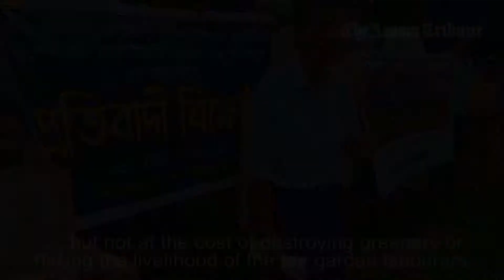Amid protest 3 million tea plants will be uprooted to construct Greenfield airport in Silchar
The Government, on Thursday began the process to clear the tea bushes from the areas meant for the construction of the proposed Greenfield airport in Silchar. The decision was taken amidst stiff opposition by the labourers of Doloo Tea Estate, swelling protests and their earnest plea, haplessly begging to halt the process.